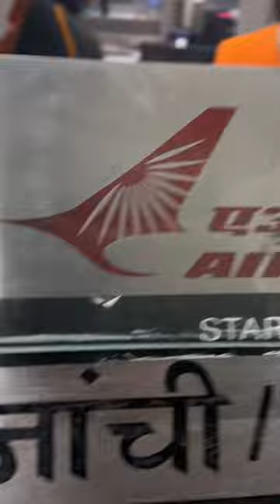Air india staff rudeness n non co operational delhi airport